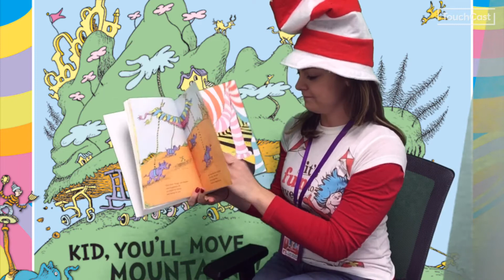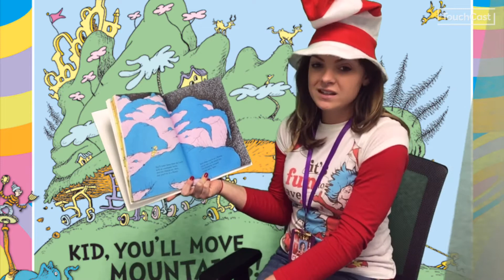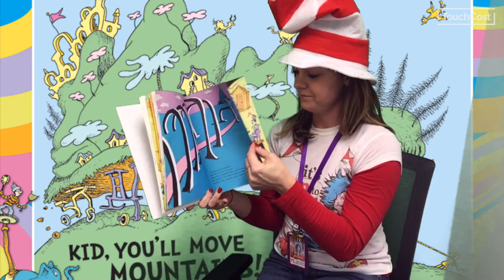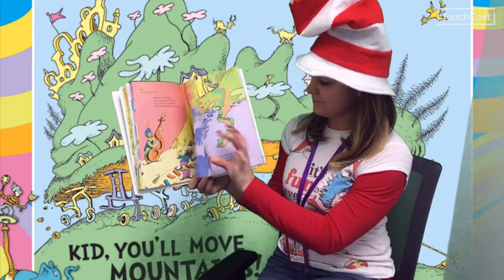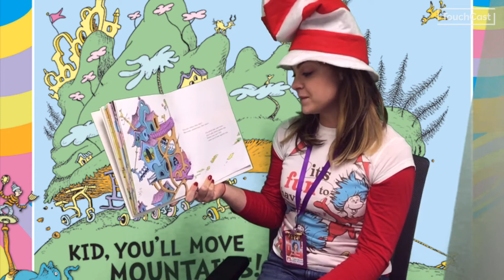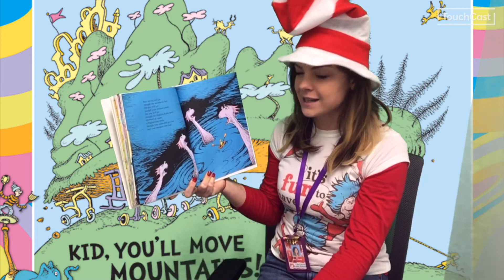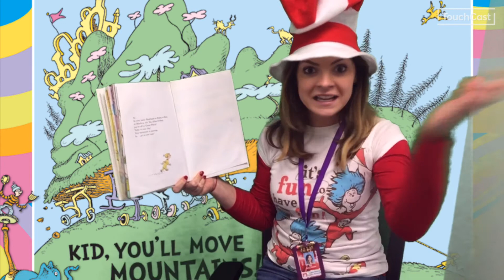Ms. Waldman reads "Oh, The Places You Go"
As part of our video series for March is Reading Month, here is Ms. Waldman reading "Oh, The Places You'll Go" by Dr. Seuss.